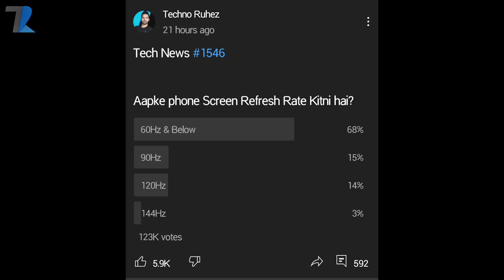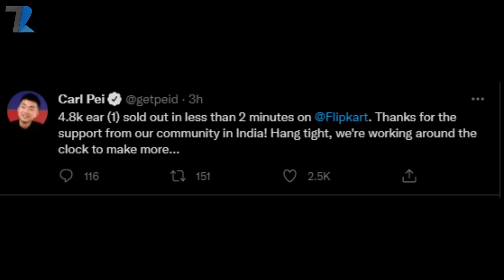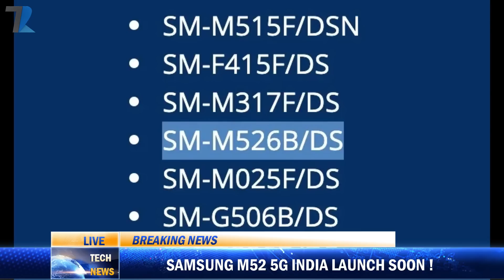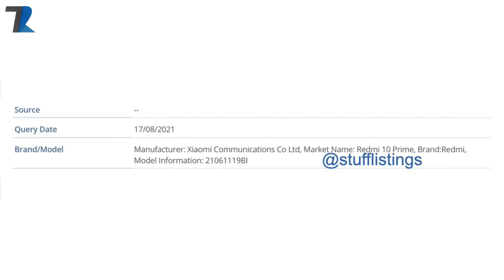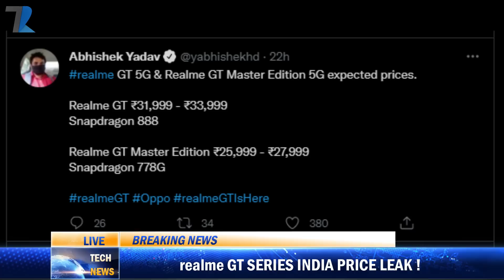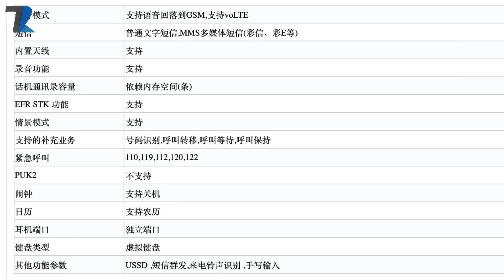realme 5G Phone Under 7k Full Specs,iQOO Z5 India Launch,Redmi 10 Prime,realme GT Series India Price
News Covered - realme 5G Phone Under 7k Full Specs,iQOO Z5 India Launch,Redmi 10 Prime,realme GT Series India Price
Timestamps
00:00 Subscribe To Techno Ruhez
01:09 Intro & Yesterday's Poll
01:35 Intel Dedicated GPU's Announced !
02:22 Google Pixel 5a 5G First Look
02:55 Nothing New Record in India😜
03:38 Vi Bana UJDA CHAMAN !
04:27 Samsung Galaxy M52 5G India Launch
04:55 Redmi 10 Prime India Launch
05:23 Oneplus MOLO is Here 😂
05:57 iQOO Z5 India Launch Soon
06:33 realme GT Series India Price Leak
07:09 realme Affordable 5G Phone Specs Leak
07:42 Facts